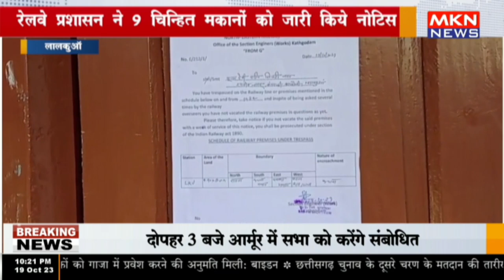लालकुऑं - रेलवे प्रशासन ने 9 चिन्हित मकानों को जारी किये नोटिस